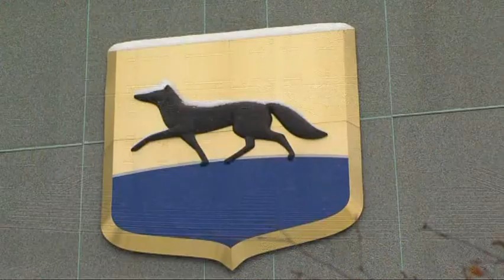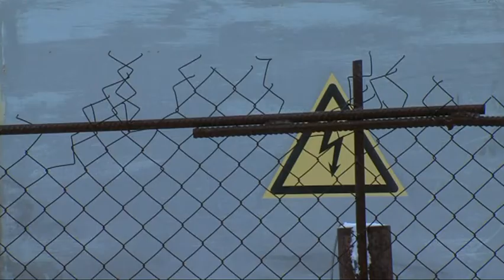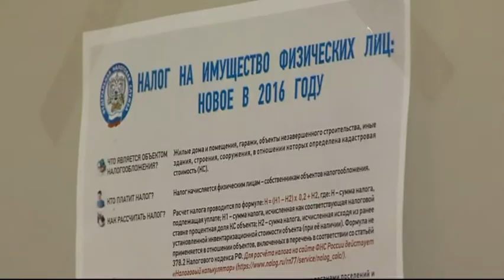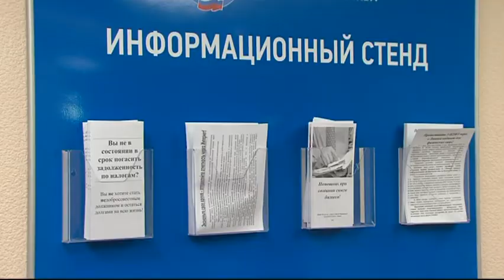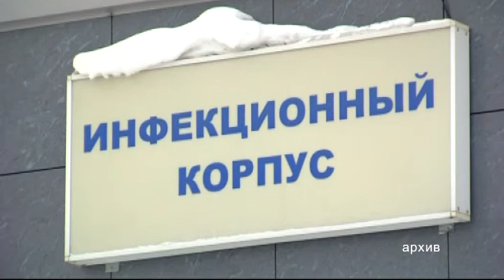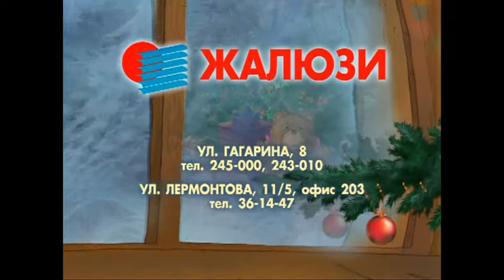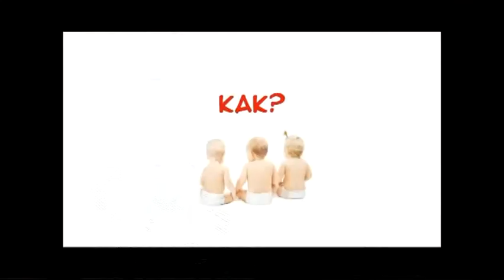В центре событий. Дневной выпуск. 30.12.16. 16+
В студии Дмитрий Подлесной. Смотрите в этом выпуске:

Дачники кооператива «Прибрежный» остались на несколько дней без света.

В Сургуте открыли уже второй арендный дом.

С первого января стартует проектная реализация «Сертификата дополнительного образования».